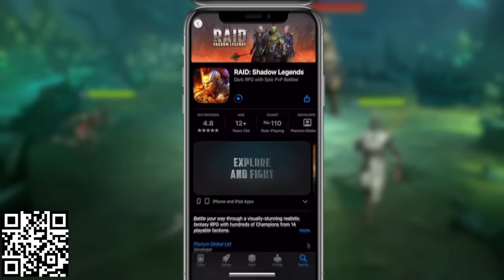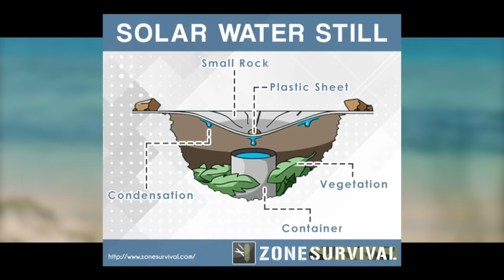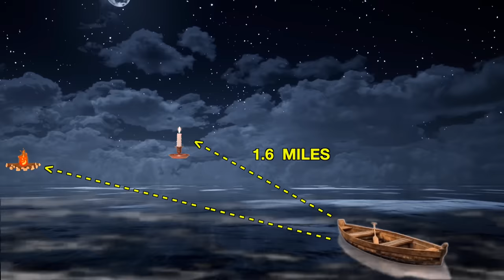How to Beat the SEA BEAST in SWEETHEART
Install Raid for Free ✅ IOS/ANDROID/PC and get a special starter pack 💥 Available only for the next 30 days

If you were stranded on a remote island and hunted by a giant, carnivorous sea monster, what would you do?

I’m going to break down the mistakes made by our shipwrecked tourists, try to make better decisions, and ultimately attempt to beat the SEA BEAST in SWEETHEART.